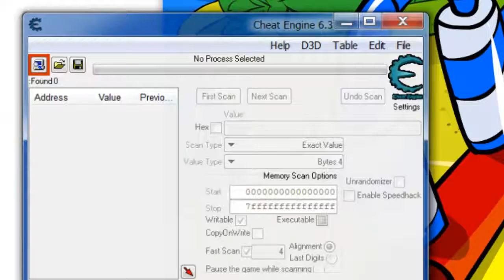איך להיכנס לחדר מיקצ'יף דרך המפה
תהנו!